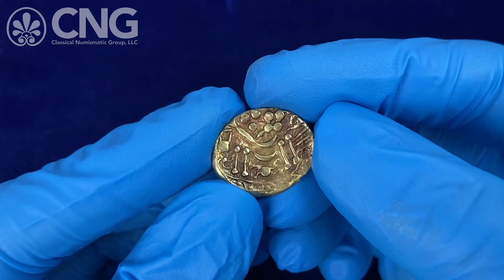Triton XXV, Lot 1326